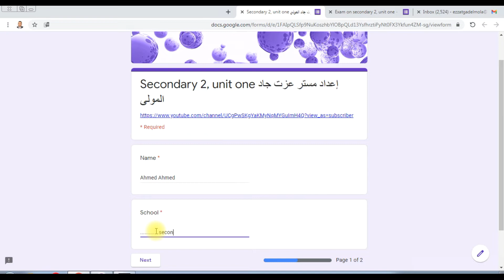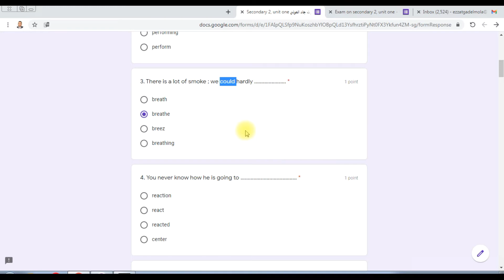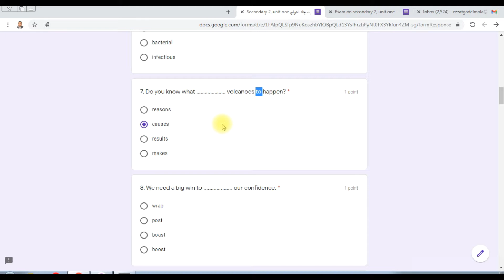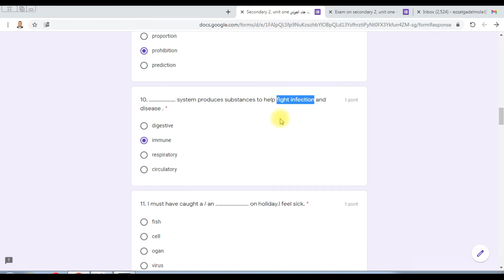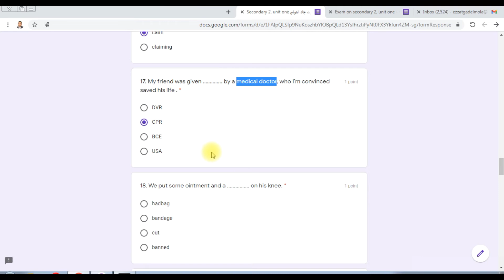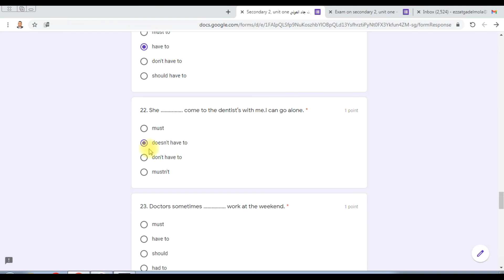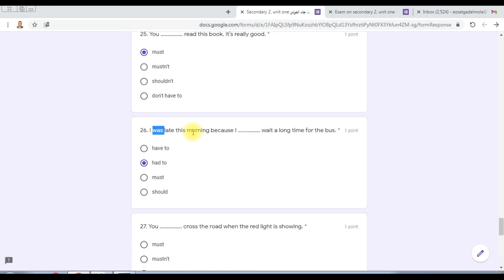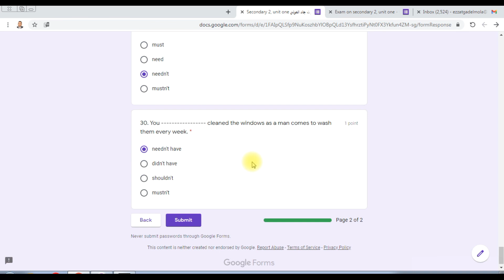اختبار لغة إنجليزية الصف الثاني الثانوي الوحدة الاولى